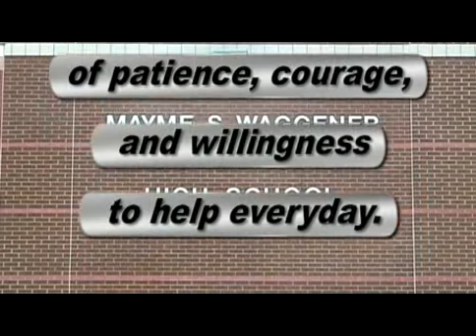Kathy Cannon, Special Education Teacher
Kathy Cannon is a Special Ed teacher at Waggener